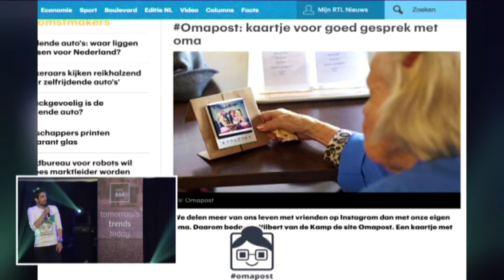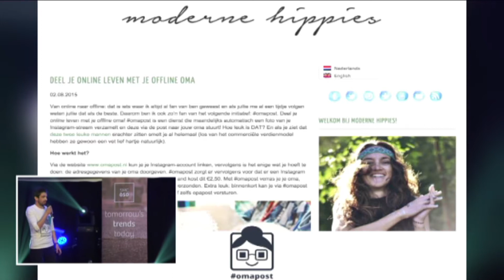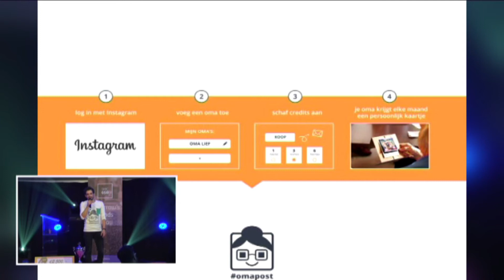SMC050 - StartUp050- Holland Webweek -COT5- OmaPost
SMC050 is een initiatief om bedrijven, experts en nieuwkomers op het gebied van social media en technologische trends  in de regio bij elkaar te brengen. Doel is om kennis uit te wisselen, op de hoogte te blijven en om te leren van de nieuwste ontwikkelingen. Het is tevens een netwerk voor bedrijven, ondernemers en ondernemende mensen in de regio Groningen.

We stroomlijnen onze aanmeldingen voor de avonden via de online community Meetup.com.

Oprichter Jarno Duursma is spreker, trainer en consultant op het gebied van social media en digitale trends. Schrijver van de managementboek bestseller “Sociale Media Strategie in 60 minuten” en blogger en trainer voor het gerenommeerde Frankwatching.com. Jarno is  trendverkenner in de digitale wereld.

Martine Hamminga combineert sales en gastvrijheid met verve bij organisaties zoals Stenden Hotels, Hampshire Hotels en verschillende restaurants. Martine is een verbinder pur sang en weet op deze manier SMC050 voor veel mensen een waardevol netwerk te maken.

Antje Meindersma is een sprankelende, nieuwsgierige marketeer met visie. Als mede-eigenaar van mobile bureau Alledaags helpt ze elke dag bedrijven mobile succesvol in te zetten. Tevens deelt zij haar kennis en ervaring hierover via blogs en als spreker.